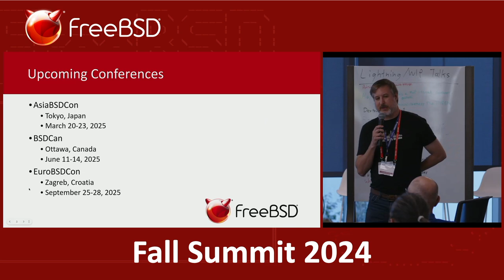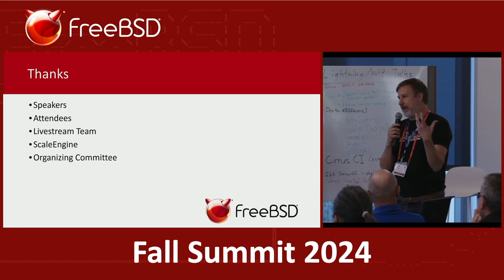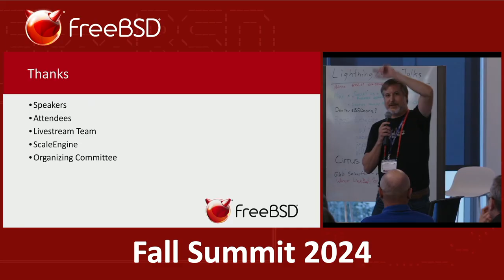Fall 2024 FreeBSD Summit - Closing Session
The Fall 2024 FreeBSD Summit took place November 7-8, 2024 in San Jose, CA.

John Baldwin, FreeBSD Summit Organizing Committee share the closing session on the second day of the summit.